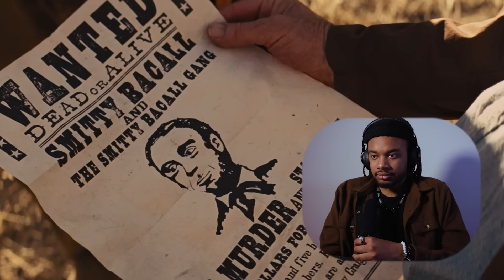Filmmaker reacts to Django Unchained (2012)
Hope you enjoy my filmmaker reaction to Django Unchained. :D

Original Movie: Django Unchained (2012)